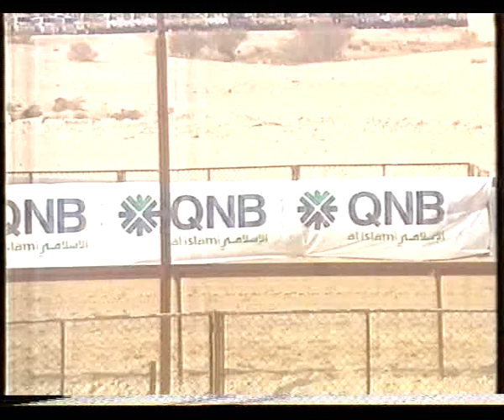ش8 سباق الأمير لقايا نقدي عام 20 4 2010